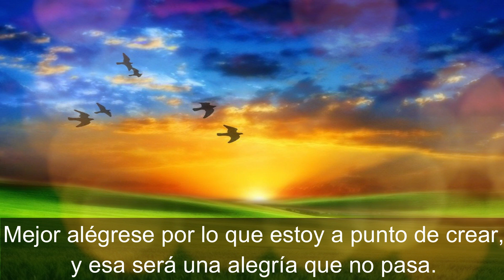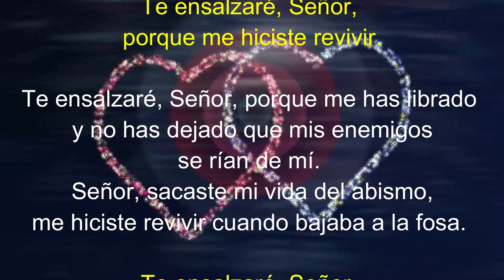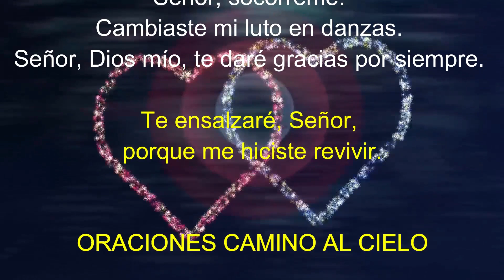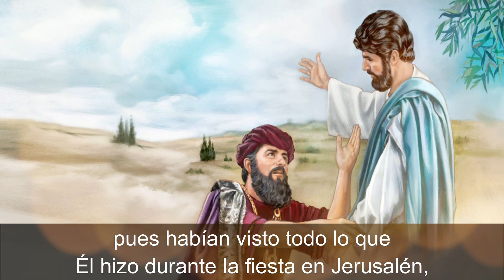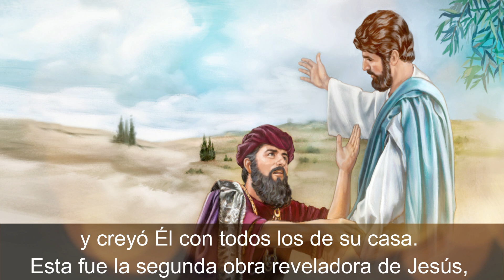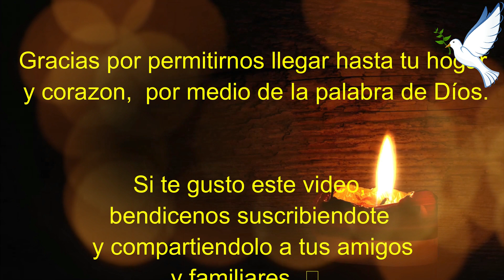Lectura del SANTO EVANGELIO DE HOY Lunes 15 de Marzo de 2021 (Si no ven milagros, no creerán jamás!)